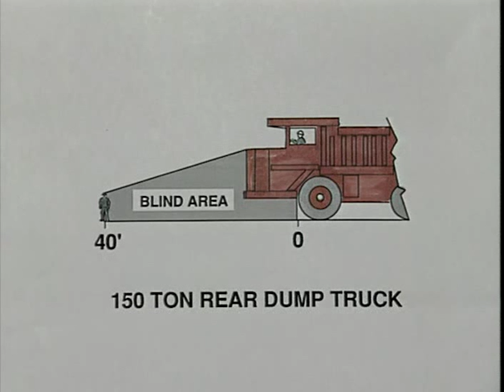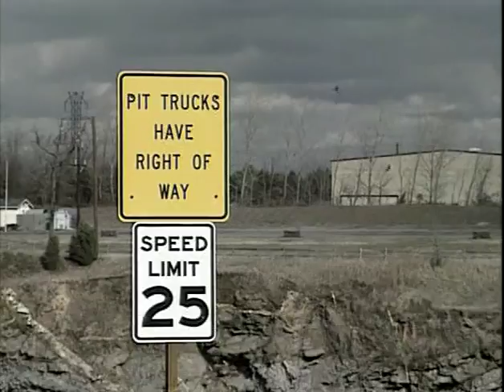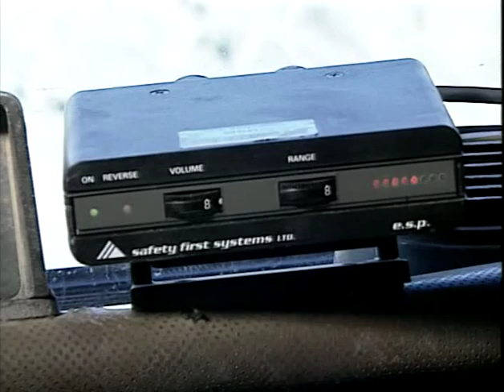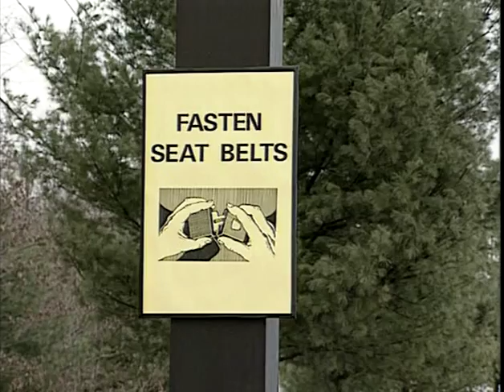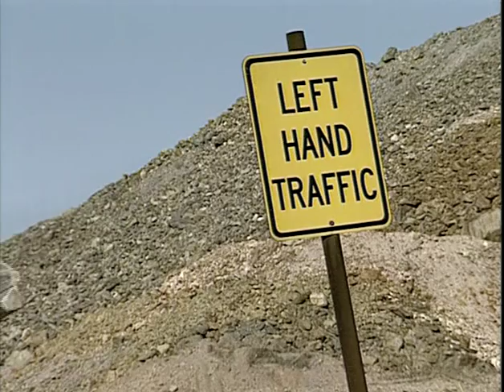Visibility and Communications: Off-Road and Highway Trucks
This video discusses the visibility and communication problems associates with off-road and highway haulage trucks.